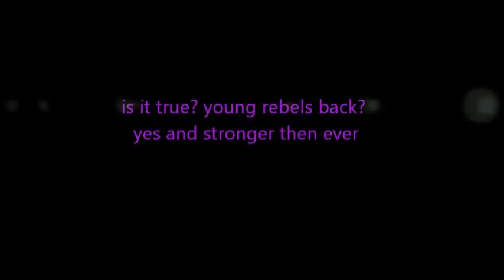Young Rebels vs Terror pkri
young rebels are back